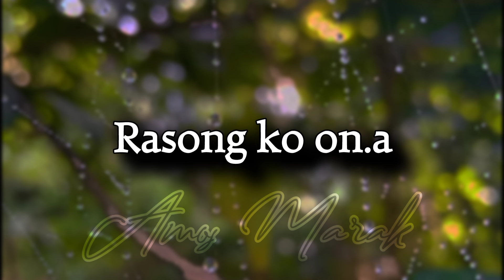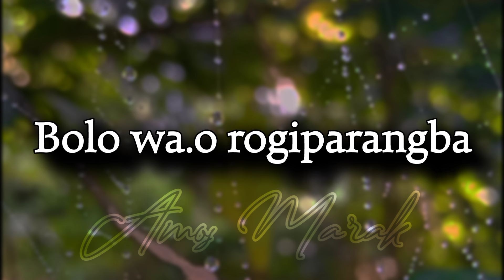Jihova ni Biming ko - Garo Gospel Music Track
Jihova ni Biming ko Pangnan namchina inbo

Garo Gospel Music Track - Amos Marak

Uiata ni :

Ka.sapae ia video ko aro track mangmang ko gipin Chanel rango upload ka.taipanabe🙏
mitella

Na.simang Git ring.e rona ba Git ring.dape jakalna man.gen .

na.simangni support ka.anina Mitella